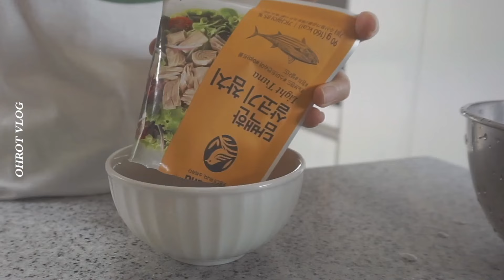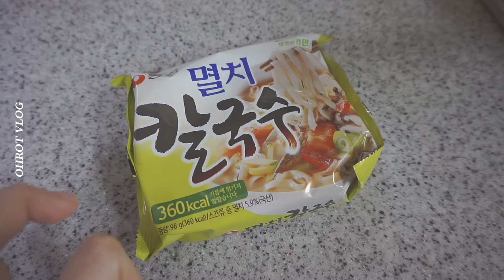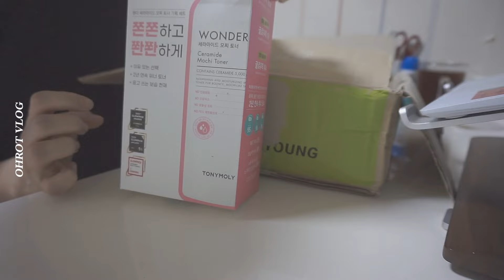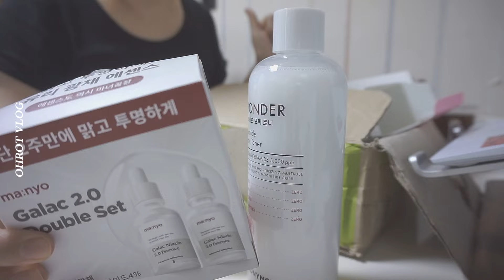매일 커피수혈하고 키보드 두드리는 백리랜서의 삼시세끼 일상 브이로그 | VLOG